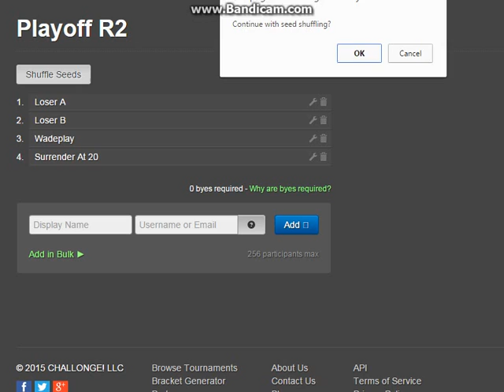LGS Playoff S5 Round 2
Bracket LGS Playoff S5 Round 2